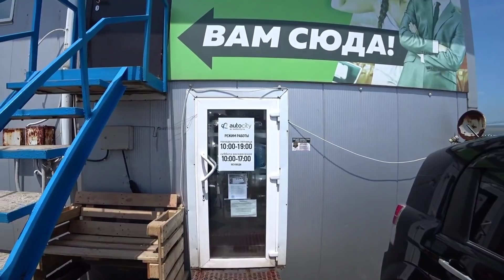Авторынок ЗАПРЕТ авто из Японии? ЦЕНЫ Упадут? Авторынок Зеленый угол Владивосток Филдер Камри Приус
Запрет на авто из Японии? Авторынок ЦЕНЫ Зеленый угол Владивосток Видео!
Авторынок это КОНЕЦ? 1 июля 2020 Авторынок Зеленый угол Владивосток за авто из Японии!
Авторынок 1 июля 2020 Запрет? ЦЕНЫ на авто из Японии Авторынок Зеленый угол Владивосток Филдер Камри